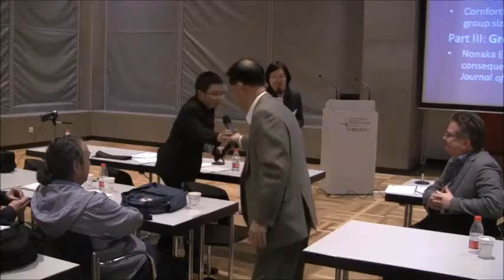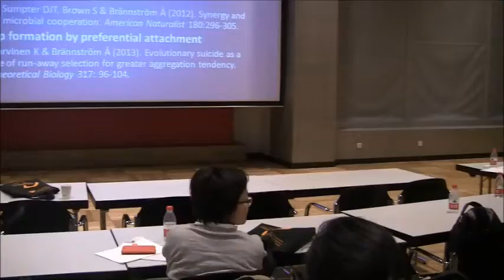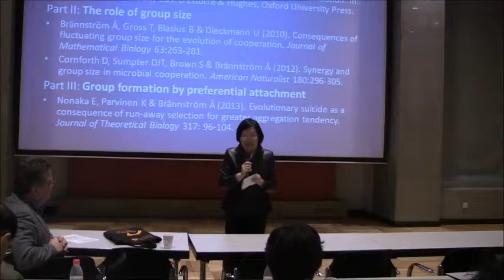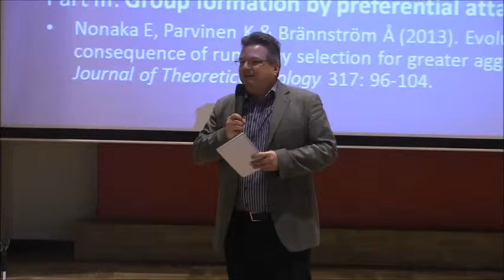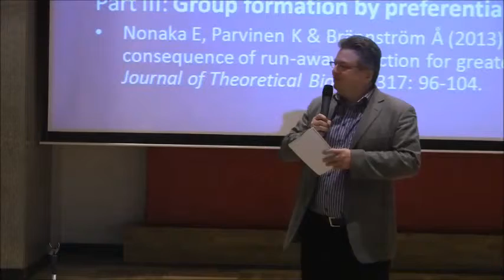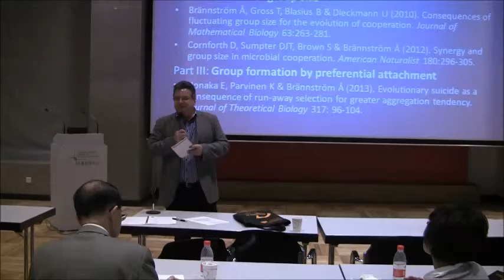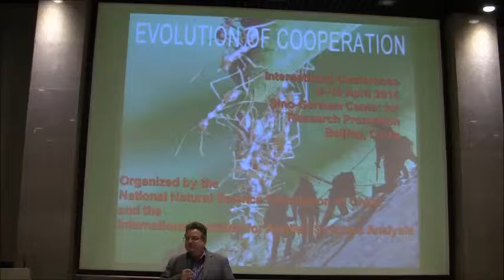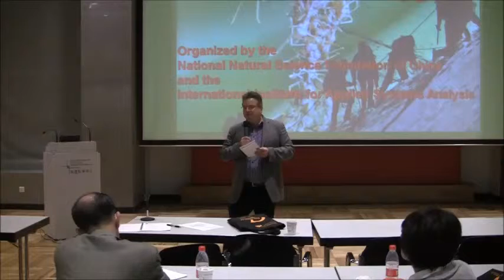Conference “Evolution of Cooperation”: Closing Remarks